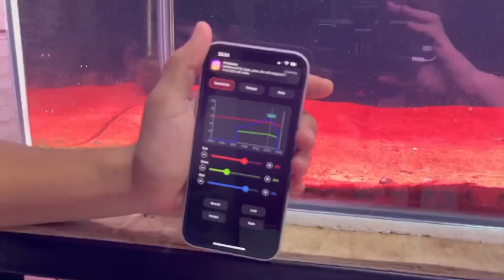Review Siliwangi bareng @fajararief12_ 🤩